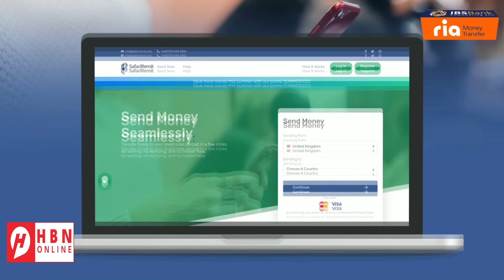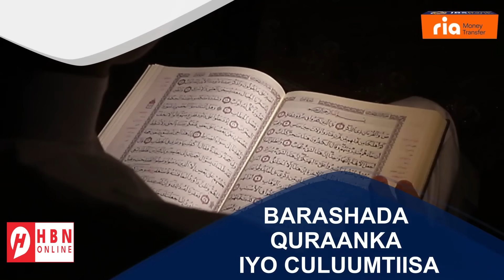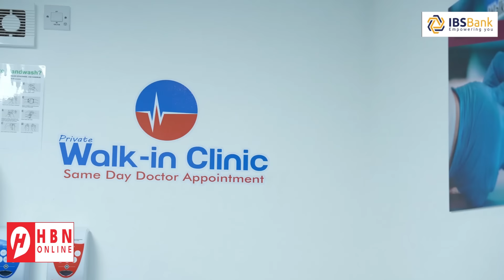WARARKII U DAMBEEYEY DAGAALKA RAFAX OO MAANTA SI BA'AN LA ISUGU HELAY + XUUTI